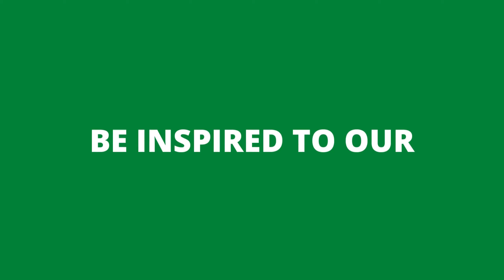LIVE, LOVE, our LIFE to the Fullest.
"ako po ulet si PEETING TV - ang isang simpleng Buhay Empleyado magbabahagi ng
        Inspirasyon, sa inyong lahat, itong simpleng buhay ko"

Don't hesitate to LIKE and make a comment
VISIT and interact on my YouTube Community
SHARE my videos to your family and friends!
and lastly, Please dont SKIP ADS!

To all of you who always watch, and support me all the way through, I always
     keep my sincere appreciation to the love and effort your giving me.
I owe you a lot, and always remember Peeting TV, will never forget!!!
THANK YOU and I LOVE you all guys and ka-itetchiwas

Video Editor: Kinemaster and Wondershare Filmora X
Photo Editor: PhotoGrid and PicsArt